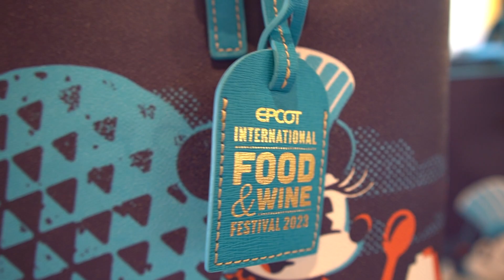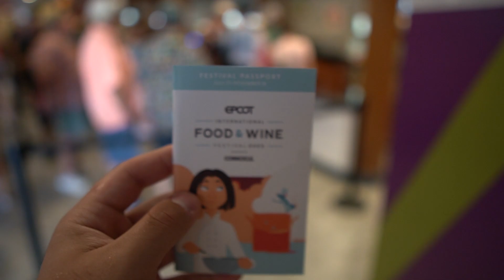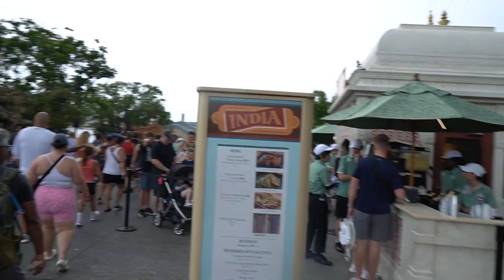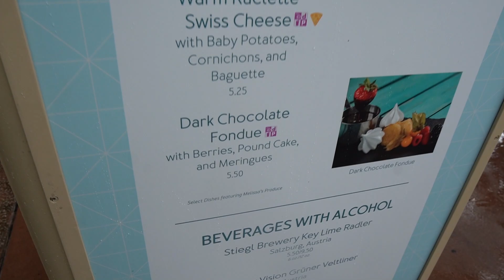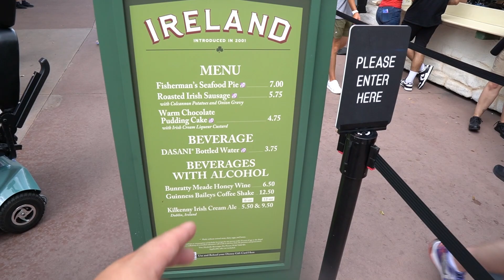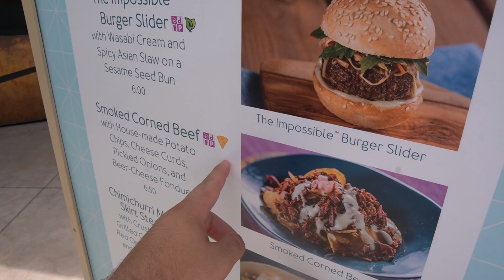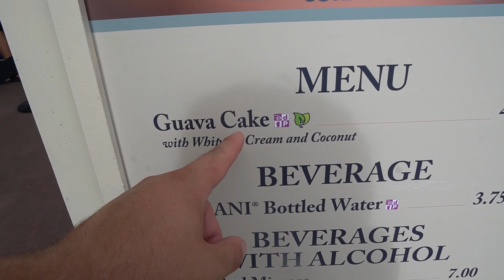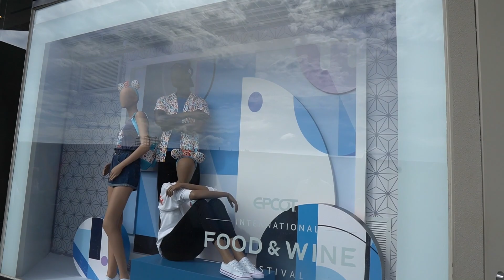Trying Every NEW Food Item at Epcot's Food and Wine Festival 2023 - Food, Pickle Shake, & New Merch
Today, we make it out to Epcot in Walt Disney World for the International Food & Wine Festival 2023! We start off our day at Creations Shop to check out the new merchandise. After looking at some merch, we embark on a journey to try every single new food item for the festival! We eventually make our way throughout the World Showcase, and the anticipated Brew Wing Lab, where we try food goo-lore, and even complete Emile's Fromage Montage! We then end off the day with a the new Remy Liege Waffle at Connections Cafe & Eatery! Join us for an exciting culinary adventure around Epcot in Disney World!

Check Out Our Guide to EPCOT'S International Food & Wine Food Items (WITH PRICES)

Check Out Todd's Channel, Traveling Around Disney, Here: @TravelingAroundDisney

Check Out Nate's Channel, Paging Mr. Morrow Here: @PagingMrMorrow

Join MouseDining for FREE to Help Get Difficult Disney World Dining Reservations

You can now bring the Goo To Us by mail! We love hearing from all of the Goo Crew and will open any mail on videos coming soon!
Our address is:
GooToYou
United States

Chapters:
0:00 - Intro & Entering EPCOT
0:59 - First Look at Food & Wine Merch
2:30 - Brew Wing Lab at the Odyssey
4:55 - Pickle Milkshake with Todd
6:06 - Frozen Fusion Drink
6:55 - Impossible Buffalo Chicken Tenders
7:34 - Orange-Cardamom Wings with Todd
8:27 - Unnecessarily Spicy, Yet Extremely Tasty Scotch Bonnet Pepper-Curry Wings
10:02 - Mexico
11:08 - Tostada de Carnitas
11:39 - Taco de Costilla
12:13 - Pastel Impossible with Todd
13:34 - China
13:59 - Crispy Duck Bao Bun with Hoisin Sauce
14:50 - World Showcase Adventures & More Merch
16:03 - The Alps
16:48 - Dark Chocolate Fondue with Berries, Pound Cake and Meringues
18:09 - Italy
19:09 - Cavatelli
19:45 - Focaccia Ripiena
20:18 - Lemon Ricotta Cheesecake
21:21 - Eat to the Beat, Flavors of America, & Funnel Cake Stand
21:48 - Candied Bacon Funnel Cake
22:37 - Cioppino
23:11 - Chilaquiles
24:24 - Italian Hot Beef Sandwich
25:17 - Japan
25:54 - Fire Taiko Roll
26:48 - Beef Wa-Gyu Don
27:25 - Greece
28:15 - Plant-Based Impossible™ Moussaka
29:18 - Griddled Cheese
29:58 - More Merch and Leaving World Showcase
33:04 - Remy's Hide & Squeak at Port of Entry
34:08 - Flavors from Fire
35:43 - Spiced Chocolate Tart
36:31 - Chimichurri Marinated Skirt Steak Taco
37:02 - Smoked Corned Beef
37:21 - Swine Brine
37:40 - The Fry Basket & Pickle Fries
39:36 - The Impossible™ Burger Slider
40:23 - Shimmering Sips hosted by CORKCICLE
41:02 - Guava Cake
41:36 - Emile's Fromage Montage Completer Prize
42:17 - Last Look at Merch
43:47 - Remy Liege Waffle at Connections Cafe & Eatery
45:04 - Conclusion